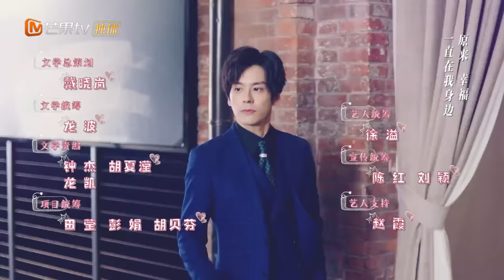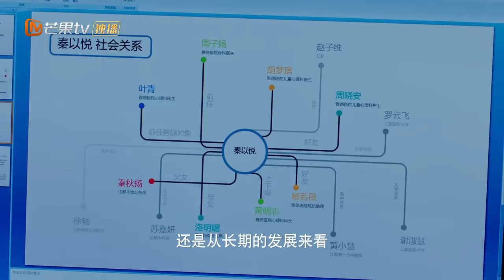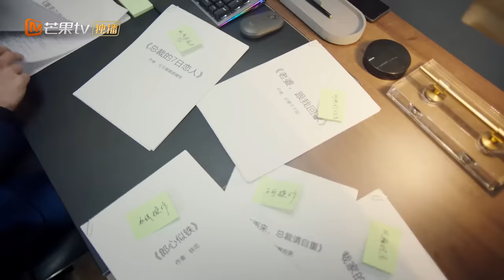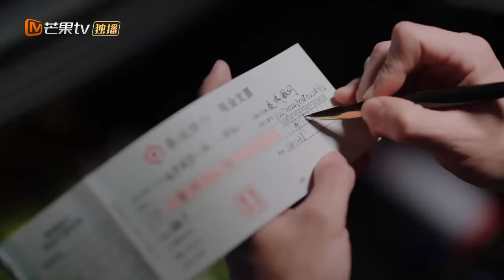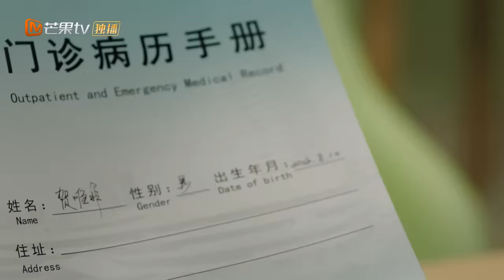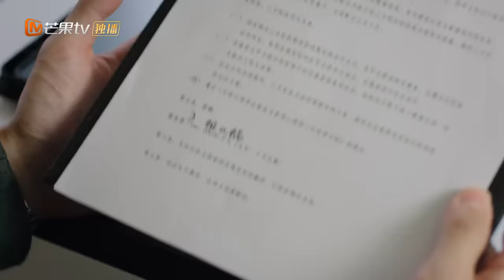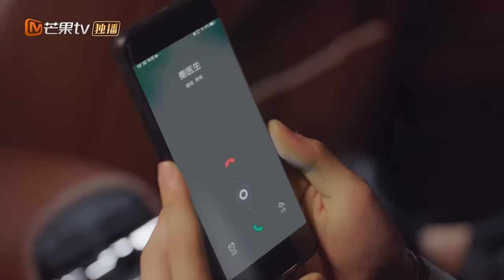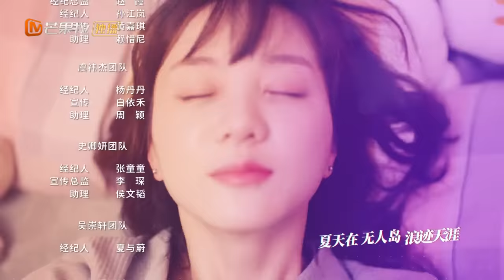【MULTI SUB】《贺先生的恋恋不忘 Unforgettable Love》第2集 秦以悦见义勇为 贺乔宴受伤【芒果TV青春剧场】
加入频道会员： 《贺先生的恋恋不忘 Unforgettable Love》每周六周日20点更新2集，会员抢先看6集！
【ENG SUB】《贺先生的恋恋不忘 Unforgettable Love》第2集 秦以悦见义勇为 贺乔宴受伤【芒果TV青春剧场】

剧情简介：
《贺先生的恋恋不忘》是由李玉磊执导，魏哲鸣、胡意旋领衔、盛蕙子、虞祎杰、史卿妍、吴崇轩等联合出演的都市暖甜爱情剧。该剧围绕贺氏集团CEO贺乔宴和儿童心理咨询师秦以悦展开，讲述了理性冷漠的霸总和柔软细致的心理医生，由相识到相爱的故事。

导演: 李玉磊
主演: 魏哲鸣 / 胡意旋 / 盛蕙子 / 虞祎杰 / 史卿妍
类型: 剧情 / 喜剧 / 爱情
制片国家/地区: 中国大陆
语言: 汉语普通话
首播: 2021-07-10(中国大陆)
又名: 贺少的闪婚暖妻